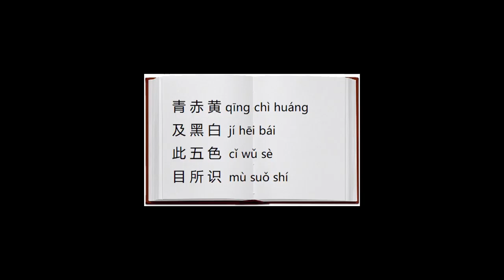START SPEAKING fluent Chinese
This language class will help non-native speakers of Chinese to learn in the same way as native speakers who live in Singapore, China, Chinese Hongkong, Chinese Taiwan, and Malaysia. Students will learn pinyin and Chinese characters in this online class.
Instructor localizezh is a native speaker of Chinese language. Catherine speaks Mandarin and holds a Level B certification from HSK test for native speakers.